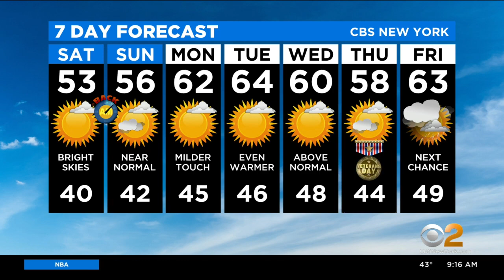New York Weather: CBS2's 11/6 Saturday Morning Update